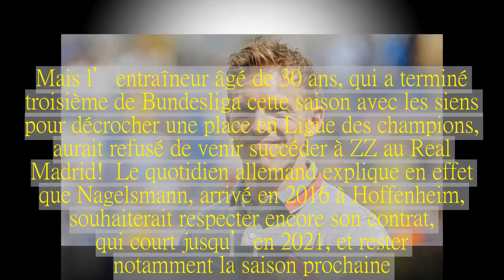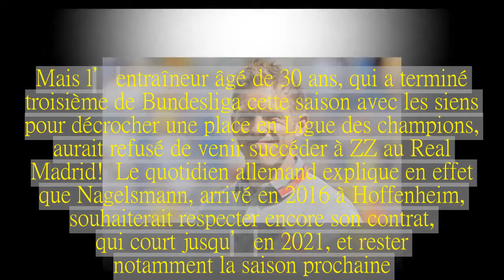Julian Nagelsmann a refusé le Real Madrid !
Quatre jours après le départ surprise de Zinedine Zidane, le Real Madrid est toujours à la recherche de son successeur.Le technicien français, parti après avoir notamment remporté trois Ligue des champions d’affilée avec les Merengues, sera forcément difficile à remplacer.Si le dossier Guti ne semble pas avancé, celui de Mauricio Pochettino semble quant à lui plus délicat.L’entraîneur argentin, qui a prolongé avec Tottenham jusqu’en 2023, n’arrivera pas si facilement dans la capitale espagnole, le président des Spurs Daniel Levy ayant dernièrement fixé une somme folle pour le laisser partir.Dernièrement, la presse espagnole a également évoqué le nom de Raul.Ancienne star du Real Madrid, l’ancien attaquant de 40 ans pourrait de son côté débarquer sur le banc madrilène, mais dans quelques années.Il faut donc trouver d’autres pistes pour Florentino Perez et la direction de la Casa Blanca.Et à en croire les informations de Bild, le président du Real Madrid aurait activé une nouvelle piste dernièrement.Perez aurait en effet contacté Julian Nagelsmann, l’actuel technicien de Hoffenheim.Mais l’entraîneur âgé de 30 ans, qui a terminé troisième de Bundesliga cette saison avec les siens pour décrocher une place en Ligue des champions, aurait refusé de venir succéder à ZZ au Real Madrid !  Le quotidien allemand explique en effet que Nagelsmann, arrivé en 2016 à Hoffenheim, souhaiterait respecter encore son contrat, qui court jusqu’en 2021, et rester notamment la saison prochaine.L’entraîneur allemand se serait même engagé auprès de son effectif.Le patron du TSG Dietmar Hopp aurait de son côté expliqué qu’il ne lâcherait pas son technicien avant au moins 2019.Et le principal intéressé a tenu à mettre fin à tout suspense dans les propos relayés par Bild : « je veux gagner des titres un jour, mais il n’y a pas de plan, je ne sais pas quand et où ça sera le cas.» Le Real Madrid ne se refuse pas tous les jours, mais Julian Nagelsmann l’a fait.